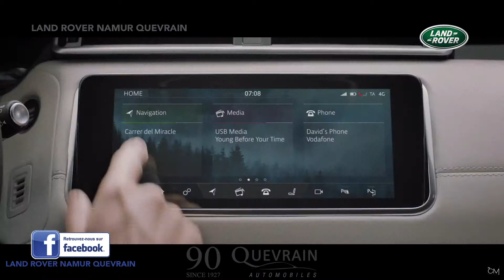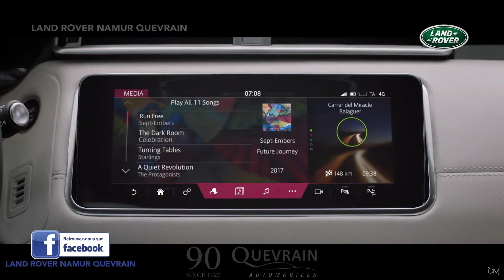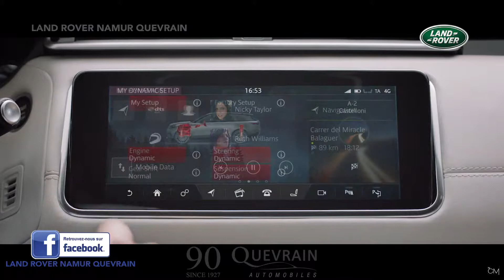Vous changez fin 2017, début 2018 ? C'est maintenant ! (65)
C'est maintenant en juillet, août 2017 qu'il faut venir configurer et commander votre nouveau Range Rover Velar si vous changez de voiture fin 2017 ou début 2018 - Land Rover Namur Quevrain - pour la passion qui nous anime !